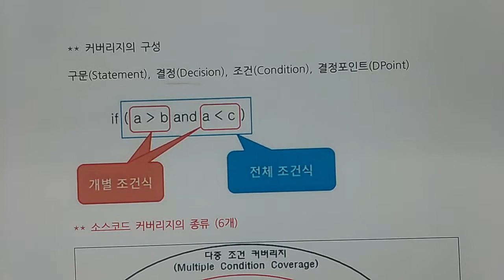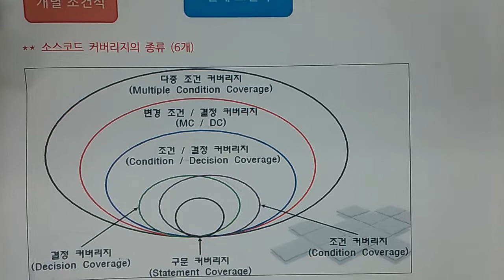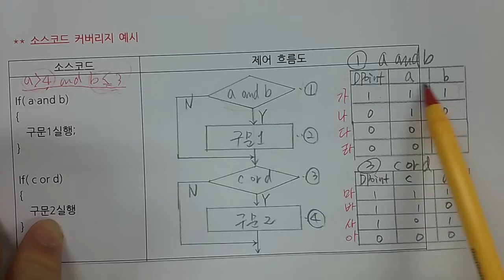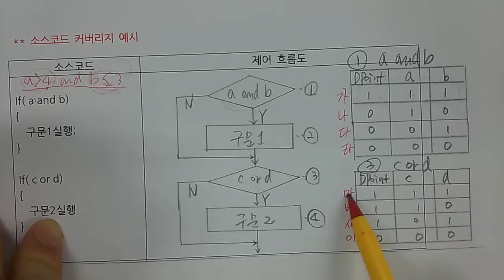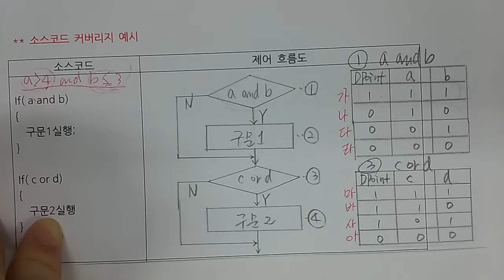기술사 - 소프트웨어공학 - 코드커버리지 (풀이)